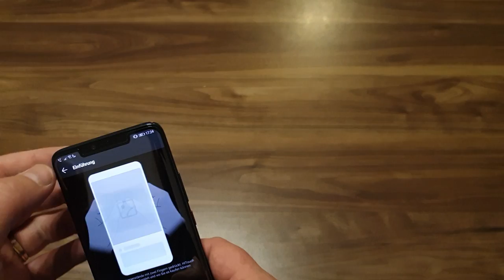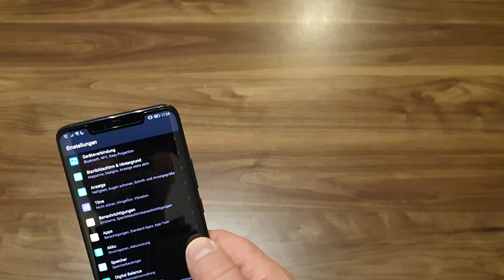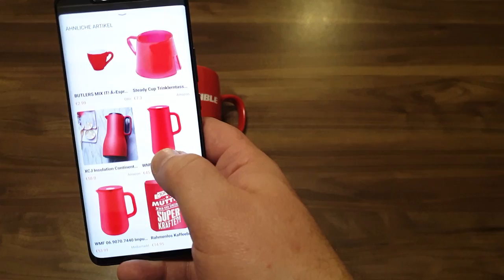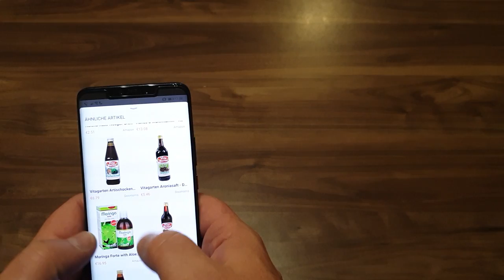EMUI 9 Tipps & Tricks: HiTouch nutzen (Mate 20 Pro)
Huawei EMUI 9 Tipps & Tricks - HiTouch aktivieren und nutzen

Was HiTouch - Visual Shopping genau ist, wie ihr es aktivieren und nutzen könnt, zeigen wir euch in dieser kurzen Anleitung.